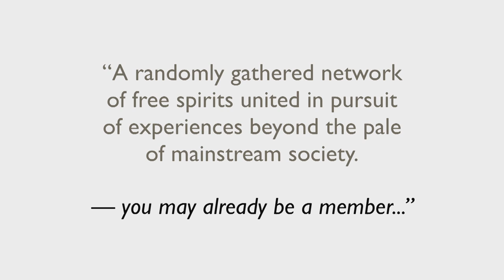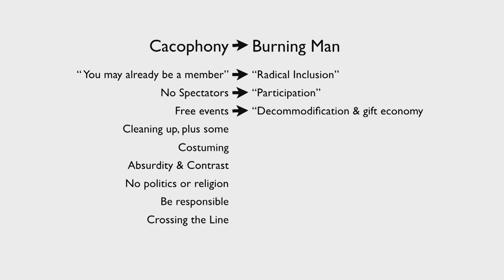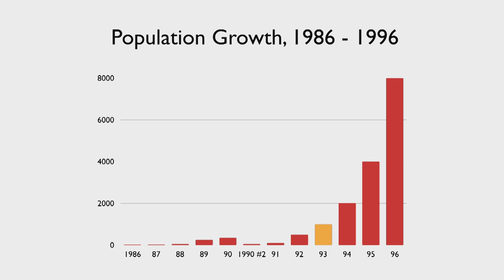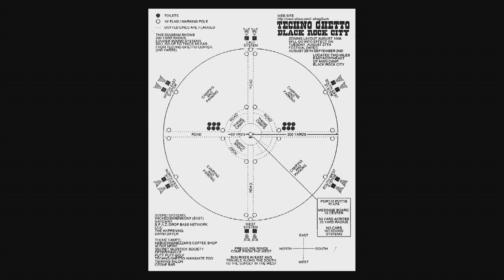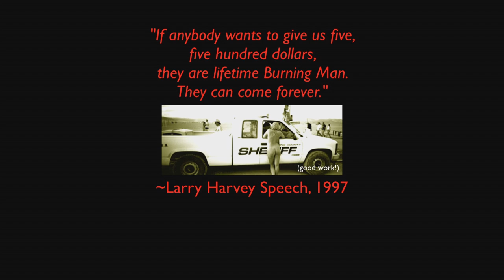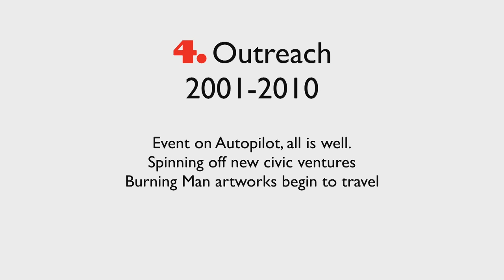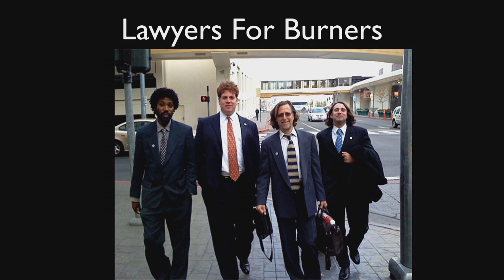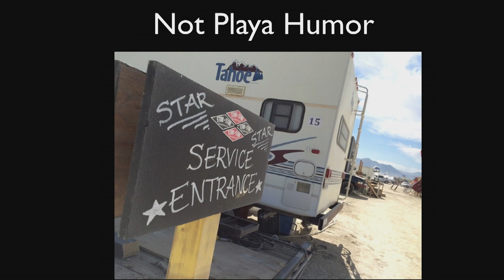The Five Ages of Burning Man | Michael Mikel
Burning Man co-founder Michael Mikel (aka Danger Ranger), who serves as Director of Advanced Social Systems for the Burning Man Project will discuss the thirty-year history of the event. Outlining the five eras of Burning Man, he will explain how over time the event and organization have evolved and been molded by external and internal forces.

"The Five Ages of Burning Man" was given on July 11, 02017 as part of The Long Now Foundation's “Conversations at The Interval” Salon Talks. These hour long talks are recorded live at The Interval, our bar, cafe, & museum in San Francisco. Since 02014 this series has presented artists, authors, entrepreneurs, scientists (and more) taking a long-term perspective on subjects like art, design, history, nature, technology, and time. To follow the talks, you can: